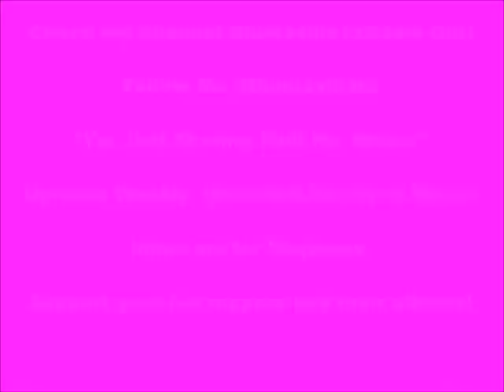DEA: It Dont Stop it Dont Quit feat. Lil Keke, Mike D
DEA: "It Don't Stop it Don't Quit," feat. Lil Keke, Mike D [Album: Screwed 4 Life]